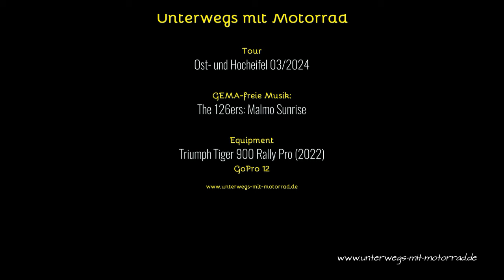Unterwegs mit Motorrad: Auf und ab Ost- und Hocheifel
Etwa 110 km kurze Rundtour durch Teile der Ost- und der Hocheifel.
Kurven-, Geschichts- und Aussichtsreich.